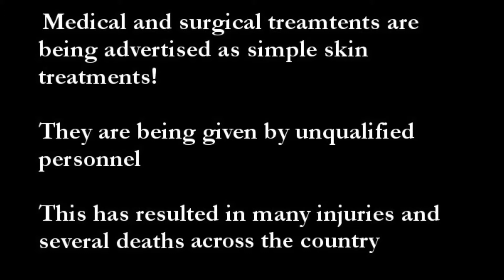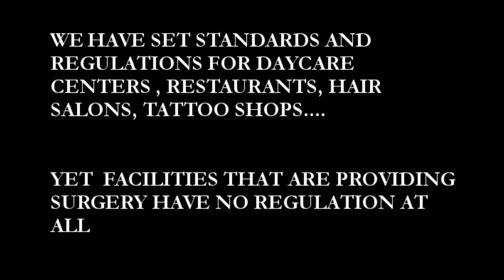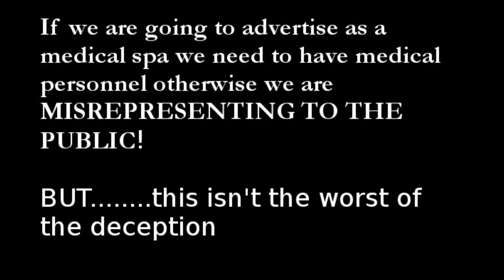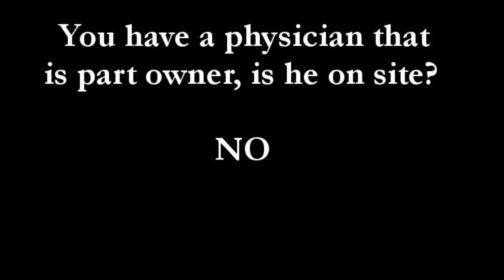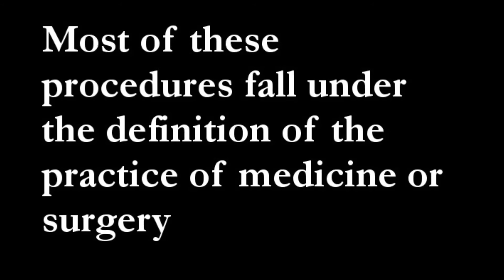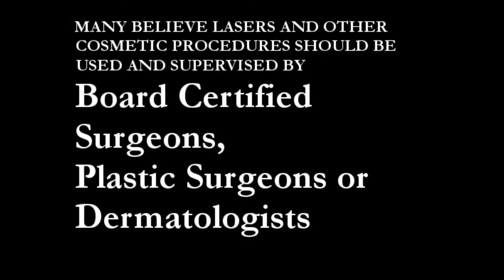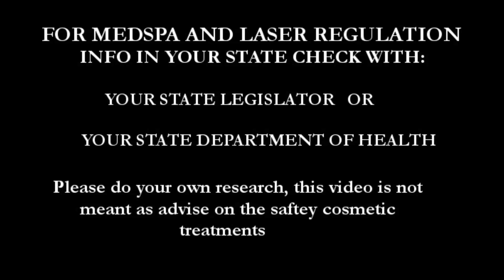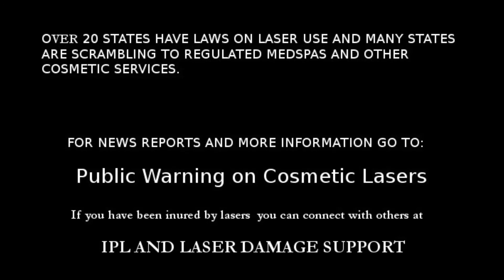MedSpa Deception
Deaths have occurred at unregulated Medspas in several states!! Many states in the U.S. have NO regulation on the use of cosmetic lasers. ANYONE can use these surgical devices. DEATHS AT SPAS- News reports below. Spas and even hair salons are now offering these treatments by personnel with no medical training at all and NO physician supervision.LASER HAIR REMOVAL is very popular and like other lasers these are advertised as non invasive and simple procedures! DON'T BE FOOLED, THESE DEVICES ARE CONSIDERED SURGERY! MOST CONSENT FORMS DO NOT DISCLOSE THE RISKS INVOLVED!

DEATHS have occurred at unregulated medspas in several states!

A lot of states are figuring out these issues with medspas," said Dr. Doug Forman, a plastic surgeon in North Bethesda who serves on the American Society of Plastic Surgeons' government affairs committee. "Nationally, medspas are falling into this gray zone."

MEDSPA DEATHS eye doctors doing breast implants, ob/gyn's doing tummy tucks, family practitioners specializing in liposuction

This is not just a problem in the U.S. other countries are seeing the same injuries. Some facilities will advertise they have a Medical Director but they usually are not actually present to supervise or help in the event of an injury. Most are not even in their scope of practice. Ob/gyn's or General Doctors may be the medical director instead of a Surgeon, Plastic Surgeon or Dermatologist.

What about a laser use in a Doctors office??
Some physicians are using lasers with only weekend training classes from the manufacturer.It is NOT against the law for a doctor to say he/she is a Plastic Surgeon etc. even if they are NOT Board Certified in that area!! Always ask for their Board Certification!

Please look up the law in your state. You can find much of this information at The Federation of State Medical Boards laser use.

Oprah warns of the dangers of laser hair removal

Brandi Glanville's recent photo has received much attention. Many very rude comments. I hope the public will figure out that she was most likely DECEIVED like the rest of the victims around the world!!

Many have been told their injuries are a normal reaction and not received proper medical care. They are often told to ice the burns as well. Please see below -

Don't use ice. Putting ice directly on a burn can cause a person's body to become too cold and cause further damage to the wound.

DO NOT GO HERE.. UNLESS YOU WANT TO GET BURNED!!